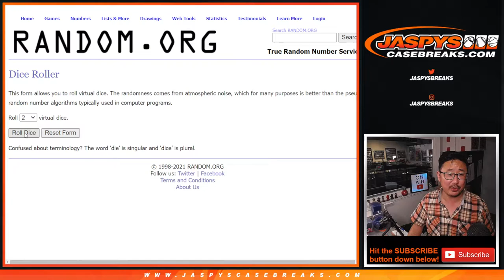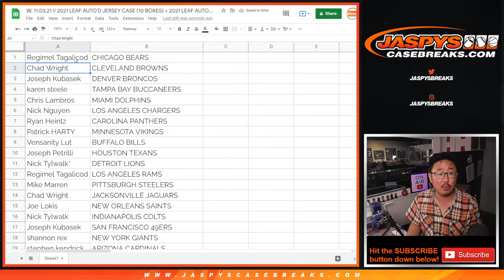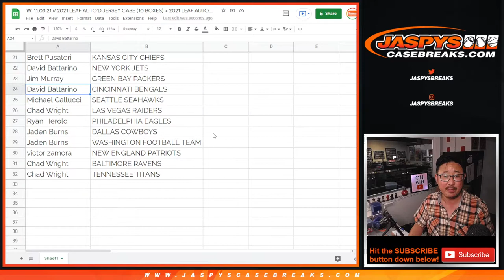PART 1 of 2 // W, 11.03.21 // 2021 LEAF AUTO'D JERSEY CASE + 2021 LEAF AUTO'D HELMET *RT*